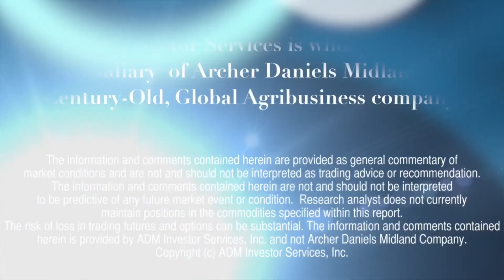Financial Forecast 10/29: FOMC Likely to Lower Interest Rates Tomorrow